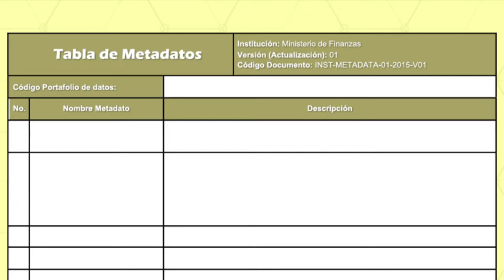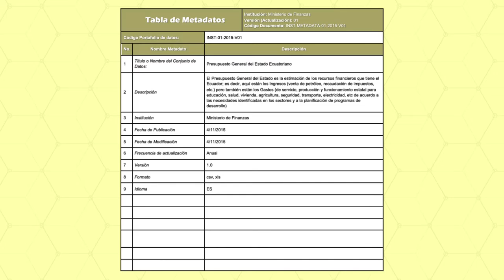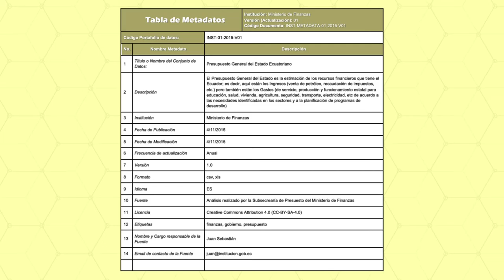Datos Abiertos Módulo 4.2